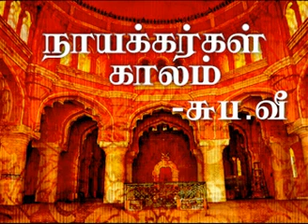நாயக்கர்கள் காலம்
நாயக்கர்கள் காலம்-பேராசிரியர் சுப. வீரபாண்டியன்
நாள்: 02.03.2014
இடம்: அன்னை மணியம்மையார் அரங்கம், பெரியார் திடல், சென்னை.